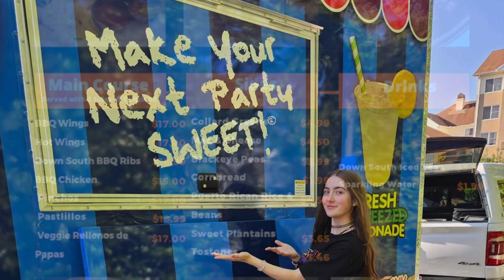July 29th Vendor Pop Up!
The Latisha Hardy Lady Boss team is hosting a fundraiser while supporting the small business market. Not only will you be supporting the Lady Boss team, but the local community as well!

We are featuring all sorts of small businesses from food trucks to clothing and hope to see you there.